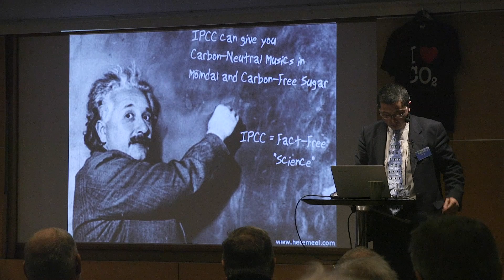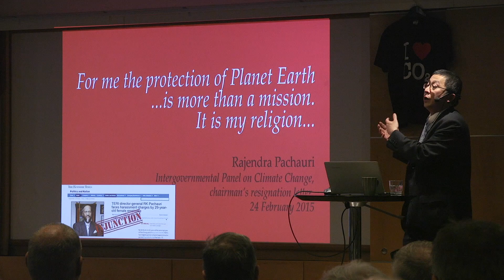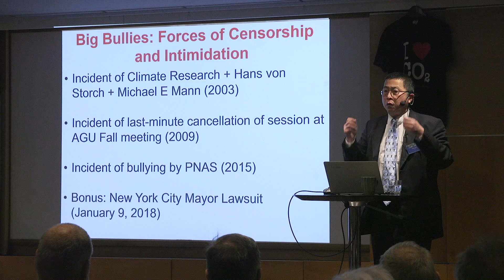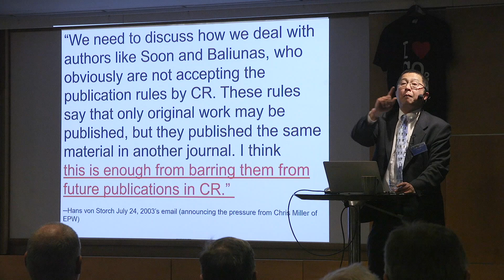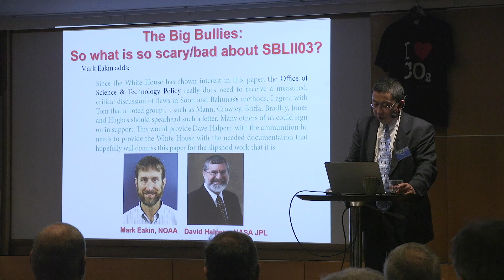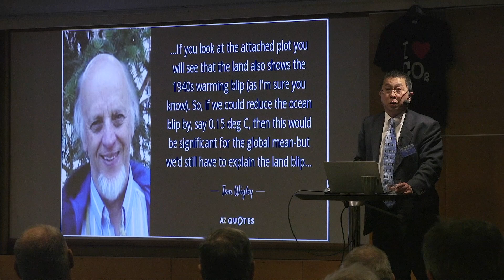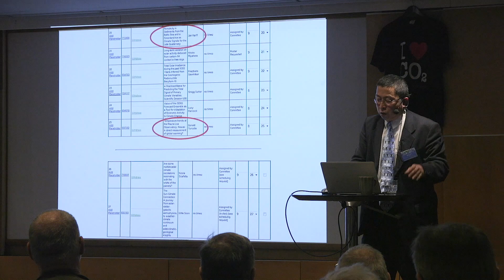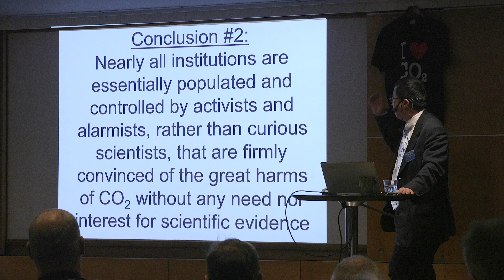Willy Soon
IPCC, Consensus and Science